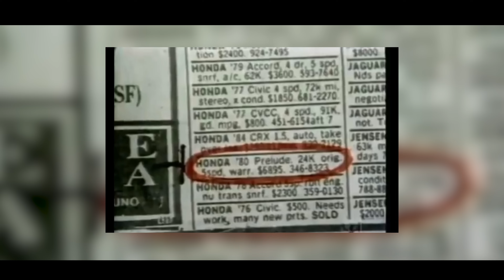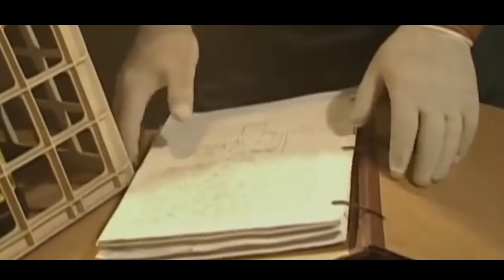KORKUNÇ İKİLİ - LEONARD LAKE VE CHARLES NG I Seri Katiller Dosyası 97. Bölüm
Bu videomda size seri katillerle ilgili oluşturduğum video serisinin 97. bölümünü yayınlıyorum. Ufak tefek hatam olduysa affola.

(1) 📌 Song info:
Title: It's In The Fog
Artist: Darren Curtis
Genre: Horror ambient
(3) 📞 Contact links:
Darren Curtis